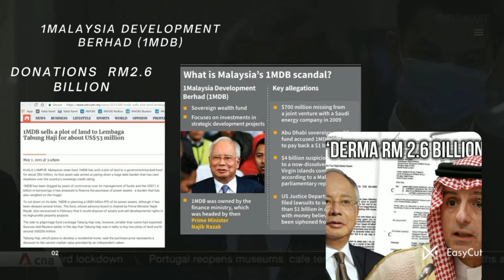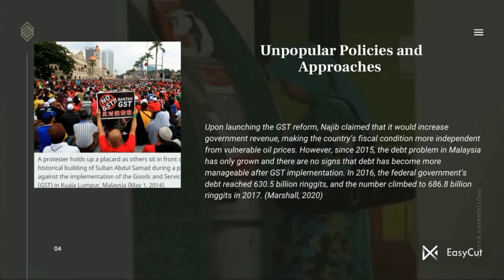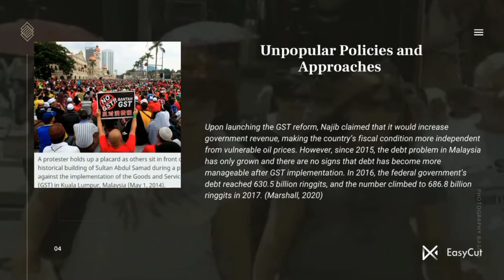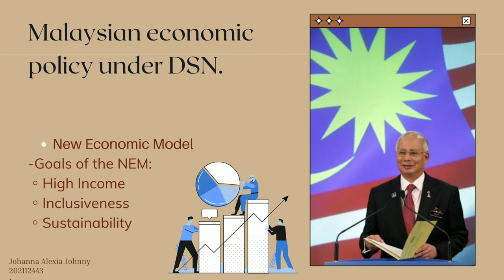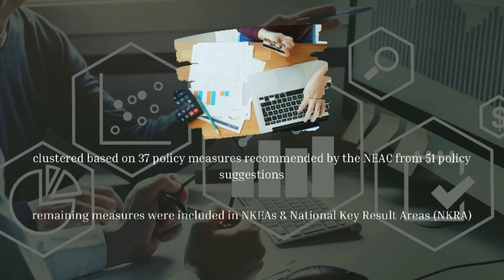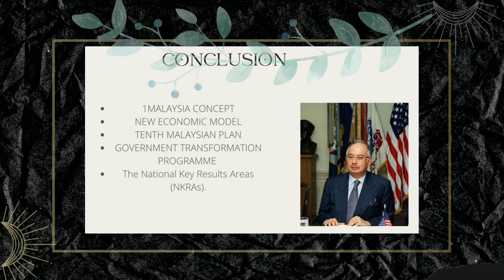ADS509 - CHAPTER 10 (VIDEO PRESENTATION)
VIDEO PRESENTATION: CHAPTER 10 - DATO' SERI NAJIB ABDUL RAZAK

Course: ADS509 - MALAYSIAN PREMIERSHIP STUDIES
Group: ADS5093G2
Lecturer: SIR MOHAMMED RAHEZZAL SHAH BIN ABDUL KARIM

Group Members:
1. Azizah Fazirah Binti Gumpulan (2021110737)
2. Johanna Alexia Johnny (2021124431)
3. Viviana Binti Songgipun (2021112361)